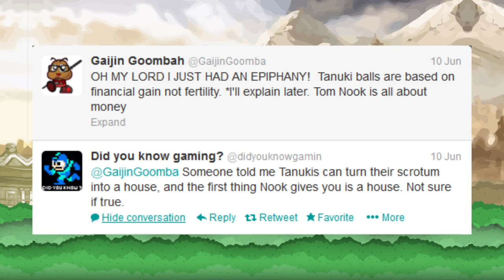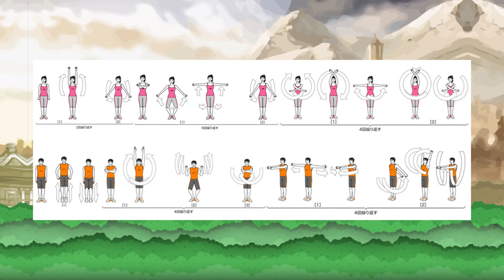Game Exchange: Tom Nook's "Money Bag" and Kapp'ns Cucumbers (Animal Crossing New Leaf)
G.G. is so taken with a few new discoveries from Animal Crossing New Leaf, he HAD to make an episode about it ASAP!  Learn about cucumber love, and how testes can lead one to financial success through one of Nintendo's most beloved franchises.